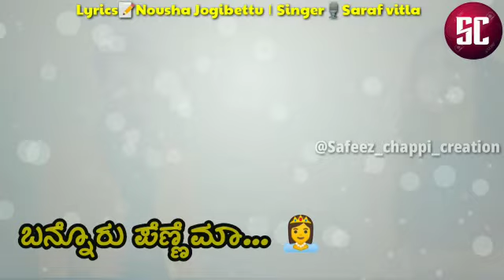Kohinoor Muthu | New Beary Status Song 2019 | Singer Saraf Vitla | Feedback : 9731992739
Kohinoor Muthu | New Beary Status Song 2019 | Singer Saraf Vitla |
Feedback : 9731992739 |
Lyrics Noushad Jogibettu |
Edit Safeez Chappi Creation |